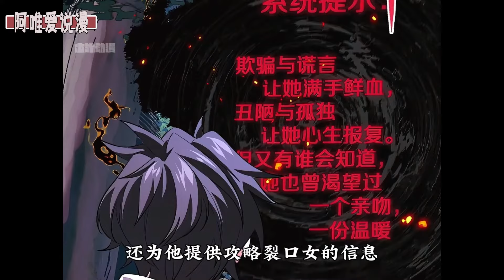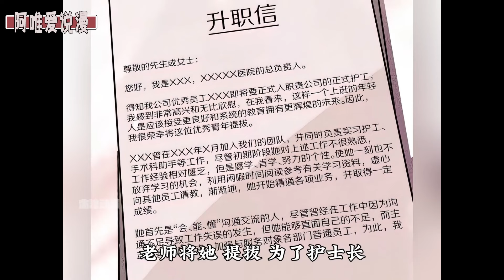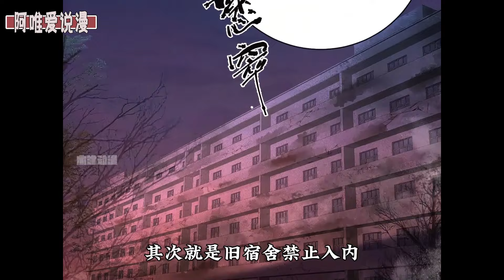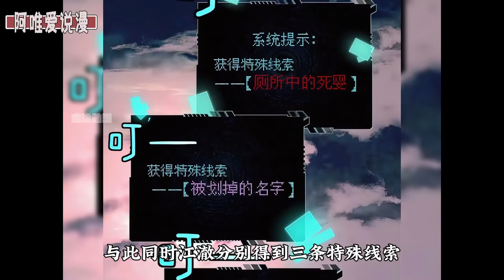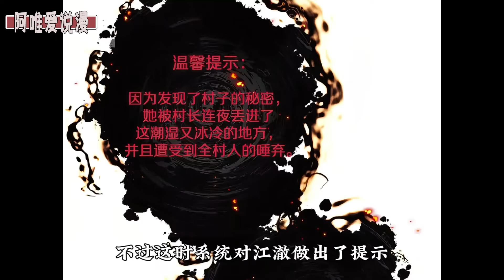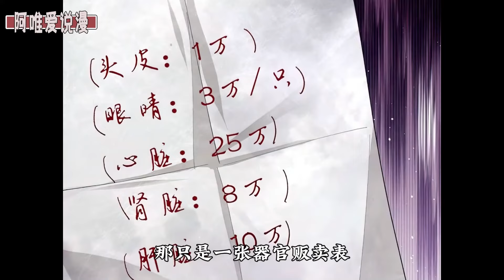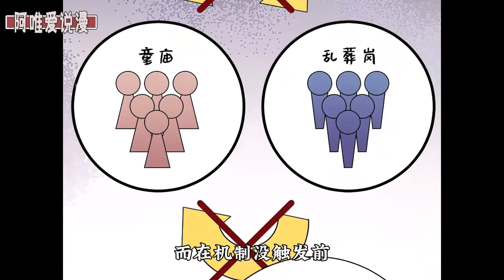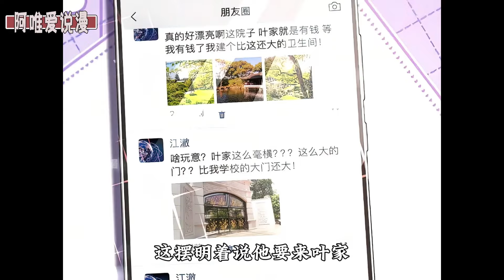《我在诡异世界玩嗨了》1-33集 | 诡异复苏，江澈依靠看到奇怪的提示， 完成一次又一次诡秘挑战后，忽然发现，他竟然已经成为了—诡秘之主！漫画解说